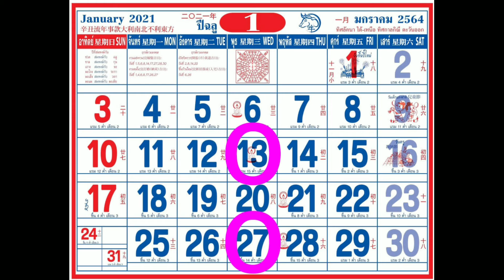Tesla Inc​ today ,27​ January​ 2021 I know the secret future of stocks markets around the world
Secrets of the world Tesla stocks 11=25 ,12=26
My​ great​ discoveries​ in​ world​ history
January 27 will be similar to January 13, 2021
Tesla Inc
The orbital formula of the Moon for 2 weeks
The secrets of my research come from the universe.
Working of my astronomical formula
There are many more secret recipes for  detailed pictures.
Able see movement images by minute, hour, week, month and year.
My discoveries are grand in world history.
Teach the secret recipe
Price $ 3000
Learn the secret formula online around the world.
Private lessons on Facebook & Line online
สอนสูตรลับ
ราคา 3,000 เหรียญดอลลาร์ ( 1 แสนบาท )
เรียนสูตรลับออนไลน์ทั่วโลก
เรียนส่วนตัวในเฟคบุ๊คหรือไลน์ออนไลน์
อาจารย์ธัญเทพ บุญทัพพะอานันท์
ประสบการณ์ในวงการตลาดหุ้นไทยและทั่วโลก 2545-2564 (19 ปี)
World Economic Astronomy Researcher 26 years
นักค้นคว้าวิจัยดาราศาสตร์เศรษฐกิจโลก 26 ปี 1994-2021
ชื่อเสียง-ผลงานในวงการ 19 ปีเต็ม
คอลัมน์นิสต์หนังสือพิมพ์ 3 ฉบับ กรุงเทพธุรกิจ ,ข่าวหุ้น ,ทันหุ้น อาจารย์ที่ปรึกษา ดูอนาคตตลาดหุ้นไทยรายการทีวี,วิทยุ